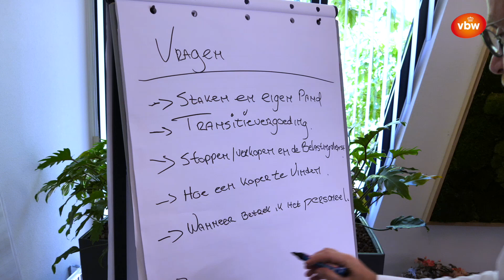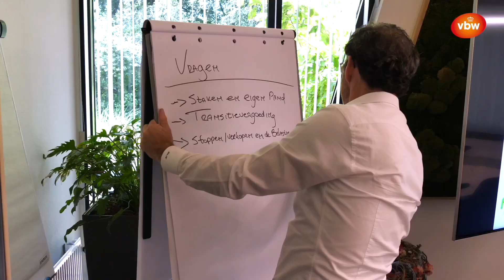VBW Workshop bedrijfsbeëindiging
Verkopen of stoppen met je bedrijf, wees er tijdig bij!
Het staken of overdragen van je onderneming is een complexe zaak. Los van het emotionele aspect, komen ook ingewikkelde fiscale en juridische zaken om de hoek kijken. Een goede overdracht of staking vraagt dan ook om een gedegen en tijdige voorbereiding.